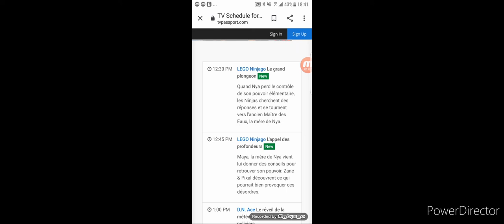Première date de sortie en vf de ninjago saison 15